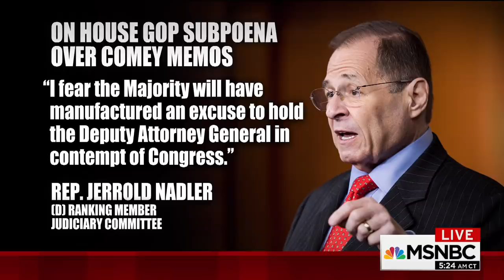House GOP Press Deputy AG Rod Rosenstein For Probe Papers | Morning Joe | MSNBC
GOP Reps. Mark Meadows and Jim Jordan met with Deputy AG Rod Rosenstein this week. Are they laying the groundwork to fire Rosenstein, as some fear? The panel discusses.